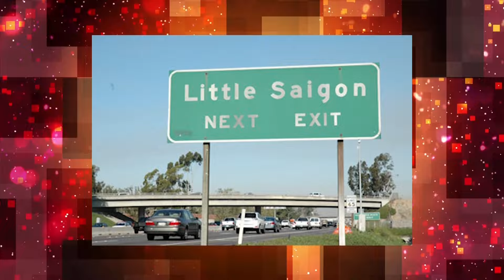Diễn Đàn Dân Cử | Guest: Nguyễn Quốc Lân